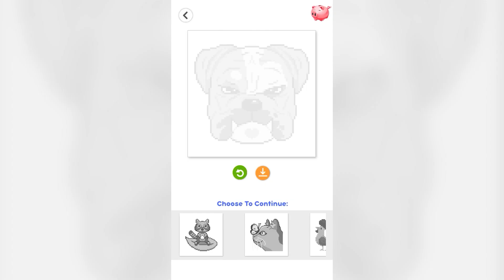Pixel Art: Paint By Number | Walkthrough 104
Pixel Art: Paint By Number is an easy game that has lots of beautiful pixel art by using numbers, pixels, and color blocks. Color by number, create your artworks, and relax with pixel games!

There's no need to worry about picking out colors, and no care about your drawing ability. Everything you need to do is pick the number and paint the picture.

Pixel Art: Paint By Number Features:

👉A lot of stunning pixels art templates: Coloring by number Royal, Fish, Cake, etc, and other pixel art color books from easy to very detailed.
👉Regular updates with new pixel art. Get a weekly new number coloring version for all ages.

How to play Pixel Art: Paint By Number:
👉Simply zoom in with two fingers until cells with numbers show.
👉Choose suitable colors in the palette and color cells with matching numbers pixel by pixel.
👉After painting the last number, the picture is completed.
👉Enjoy the amazing pictures.

This game surely can help everyone of all ages feel comfortable and relaxed after a hard-working day.

Let’s train your coloring skills and have a good time anywhere anytime with Pixel Art: Paint By Number, now!